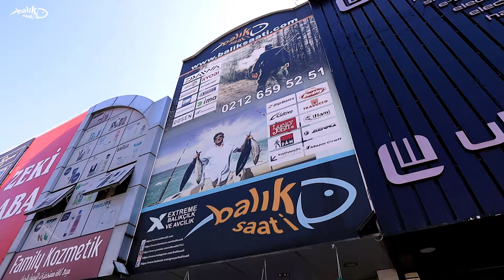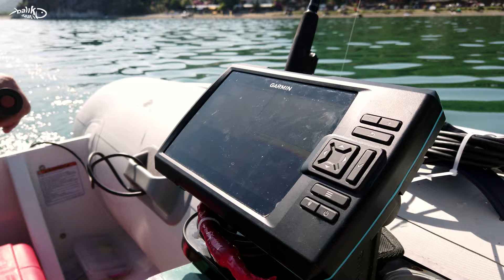Rotamız Balık I Bursa'nın İznik Gölünde bir Levkit Avı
Bursa
İznik
İznil Gölü
Levkit Avı
Yayın Avı
Sazan Avı
Kamp
▶️ Spin ürünlerine aşağıdaki bağlantıdan ulaşabilirsiniz.
▶️ LRF ürünlerine aşağıdaki bağlantıdan ulaşabilirsiniz.
▶️ Silah ve av videoları kanalımıza aşağıdaki bağlantıdan ulaşabilirsiniz.
▶️ Selam hobidaşlar bugün sizlere İznik gölünde yaptığımız levkit avının sunduk. Bilgi içeriği dolu bir video hazırladık. Keyifli seyirler.
▶️ Olta balıkçılığı ile ilgili her şeyi bulabileceğiniz bir yerdesiniz. Spin, Lrf, Surf Casting, yemli, beklemeli, at çek, eşkina, karagöz, levrek, lüfer, minekop vs. takipte kalın...
► BalıkSaati Mağazamız: İstoç 4. Ada No:82 Bağcılar - İstanbul
▶️Ayrıca Türkiye'nin en büyük Facebook  gruplarından olan Balık Saati grubumuz için aşağıdaki linki kullanabilirsiniz: